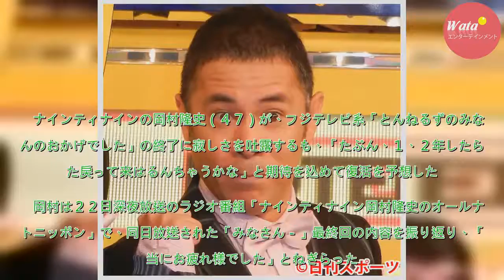岡村隆史「みなおか」終了でバラエティーの今後心配 - 芸能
ナインティナインの岡村隆史（４７）が、フジテレビ系「とんねるずのみなさんのおかげでした」の終了に寂しさを吐露するも、「たぶん、１、２年したらまた戻って来はるんちゃうかな」と期待を込めて復活を予想した。　岡村は２２日深夜放送のラジオ番組「ナインティナイン岡村隆史のオールナイトニッポン」で、同日放送さ...